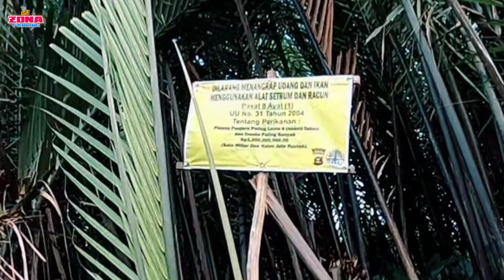Mancing Udang saat hujan tak disangka hasilnya | Delta Mahakam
Mancing Udang galah bersama @pemancing Handil, Norman & Rahman saat kondisi cuaca kurang bersahabat tapi tak disangka hasilnya... bagaimana hasilnya? langsung di Chel out kawan. gassss